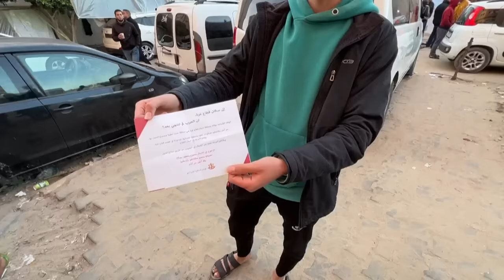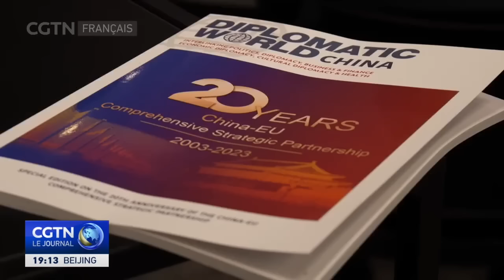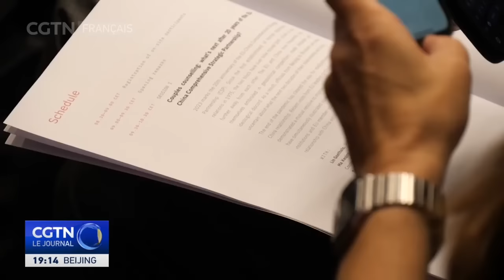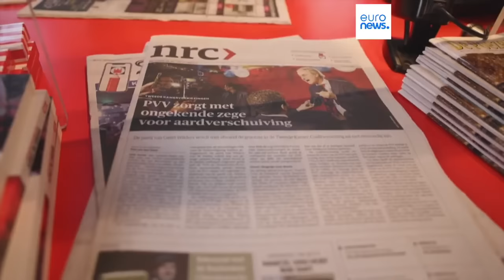Un Jour dans un Monde en folie Ukraine Gaza J Baud,E Denécé Revue de Presse N°110